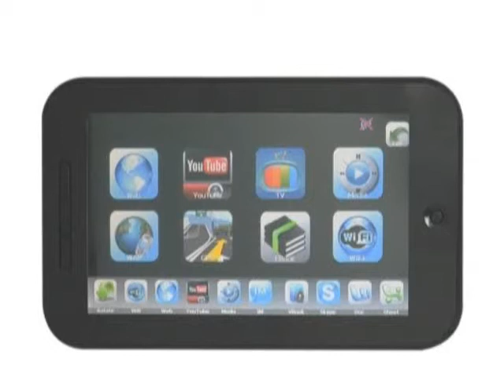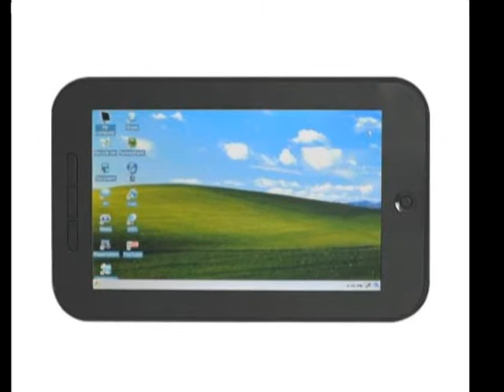7 inch Touch Screen Samsung processor 533MHz GPS 2G HDD WiFi Tablet PC with Leather -Black 41759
Find 7 inch Touch Screen Samsung processor 533MHz GPS 2G HDD WiFi Tablet PC with Leather -Black?

Wholesale 50000+ Computer Gadgets, Tablet PC, Netbook and other Electronics Gadgets & Accessories. Online Shopping for Cheap Electronics Gadgets & Accessories from China Online Shop.